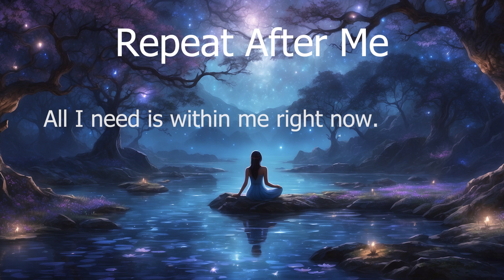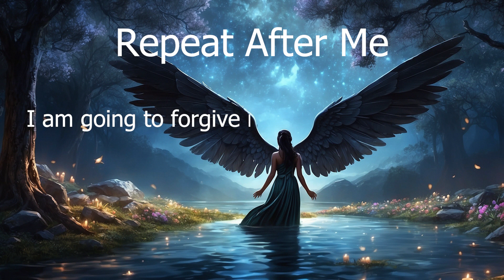Mindful Living: Self-Affirmation Practices for Success, Inspirational Mornings, Unlock Confidence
Welcome to a transformative space where the power of self-affirmation takes center stage. 🌈✨ In this corner of the digital universe, we embark on a collective journey of self-discovery, empowerment, and positive living. Our channel, @LifeStoriesCollective, is dedicated to exploring the profound impact that affirmations can have on our mental, emotional, and spiritual well-being.

Daily Affirmations:
Start your day on a positive note with our daily affirmations. These short, impactful messages are crafted to set the tone for a day filled with positivity and self-love. Whether you seek confidence, peace, or resilience, our affirmations are tailored to resonate with various aspects of your life. Allow these affirmations to be the guiding light that illuminates your path, helping you navigate challenges with a positive mindset.

PositiveMindsetMagic: Transform your thoughts with affirmations that create a positive and magical mindset.

DailyAffirmationBoost: Elevate your day with powerful affirmations that boost your confidence and motivation.

SelfLoveAffirmations: Cultivate a deep sense of self-love and acceptance with these empowering affirmations.

SuccessMantras: Achieve your goals by integrating success-oriented affirmations into your daily routine.

MorningMotivationAffirmations: Start your day right with motivational affirmations to set a positive tone.

GratitudeGuidance: Practice gratitude through affirmations that bring awareness to the blessings in your life.

AbundanceAffirmations: Attract abundance and prosperity with affirmations that focus on wealth and success.

ConfidenceChants: Boost your self-esteem and confidence with affirmations designed to empower you.

HealthWellnessWhispers: Nurture your well-being with affirmations that promote health, healing, and vitality.

JoyfulJourneyAffirmations: Infuse joy into your life's journey through affirmations that radiate positivity.

RelationshipResonance: Strengthen your relationships with affirmations that promote understanding and connection.

FearlessFaithAffirmations: Conquer fear and embrace faith with affirmations that instill courage and resilience.

MindfulnessMantras: Cultivate mindfulness and presence through affirmations that anchor you in the now.

EmotionalEmpowerment: Harness the power of emotions with affirmations that guide you to emotional strength.

CreativityCalling: Unlock your creative potential with affirmations that inspire innovation and artistic expression.

FocusFulfillmentAffirmations: Stay focused on your goals and find fulfillment through targeted affirmations.

SerenitySoulWhispers: Calm your soul with affirmations that bring peace, tranquility, and inner harmony.

EmpatheticEnergy: Radiate empathy and compassion with affirmations that foster kindness and understanding.

MindsetMasteryMantras: Master your mindset with affirmations that reshape limiting beliefs into empowering thoughts.

ForgivenessFreedom: Attain freedom through forgiveness with affirmations that release resentment and promote healing.

StressReliefAffirmations: Alleviate stress and tension with affirmations designed to bring relaxation.

Mind-BodyBalance: Achieve balance between your mind and body with affirmations that promote holistic well-being.

WisdomWhispers: Tap into your inner wisdom with affirmations that guide you in making wise and thoughtful choices.

PositivityPepTalk: Receive a pep talk filled with positivity through affirmations that uplift and inspire.

CourageousChoices: Make courageous choices in your life with affirmations that instill bravery and decisiveness.

EmpowermentExpressions: Express your empowerment through affirmations that amplify your strengths.

GoalSettingGuidance: Set and achieve your goals with affirmations that provide clarity and direction.

OptimismOvertures: Embrace optimism with affirmations that infuse your outlook with hope and positivity.

MindsetManifestation: Manifest your desires with affirmations that align your mindset with your goals.

IntentionalLivingAffirmations: Live with intention and purpose using affirmations that guide your life's direction.

TransformationTidings: Experience transformation with affirmations that usher in positive change.

PositiveParentingPromises: Strengthen your parenting journey with affirmations that create a positive family environment.

InnerStrengthStatements: Cultivate inner strength and resilience with affirmations that fortify your core.

SuccessSerenades: Let success serenade your life with affirmations that resonate with achievement.

EmpoweredExistence: Exist in an empowered state with affirmations that affirm your worth and potential.